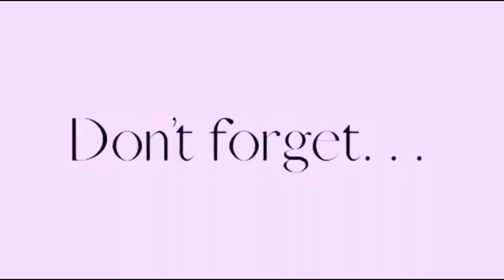Day in my Life - Concert Edition | Cyleana